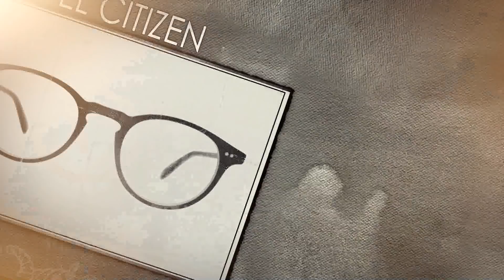El Citizen 25/03: Andrés Molano. el ELN encuentra santuario en Venezuela SEG05